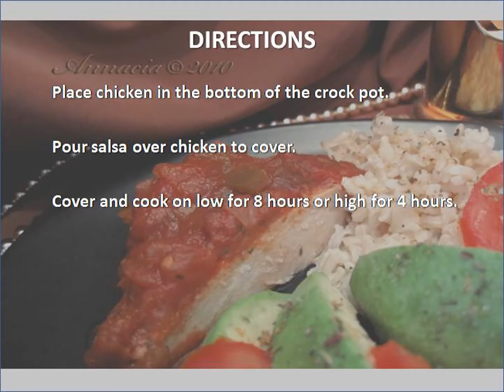Idiot Chicken recipe